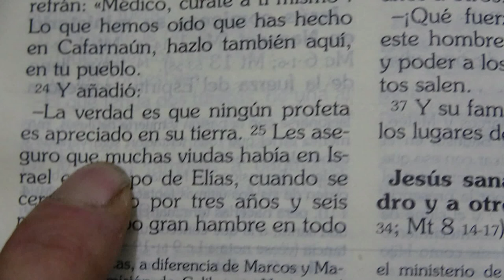GOTITAS DEL ESPIRITU SANTO AÑO 4 NUMERO 8 22 DE AGOSTO